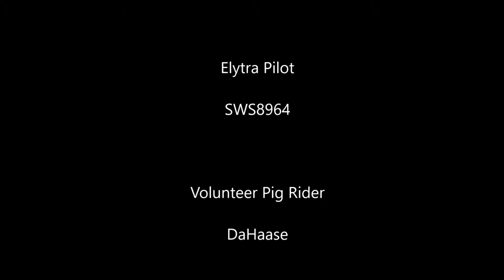When Pigs Fly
Riding a pig while being pulled by someone using an elytra in Minecraft.